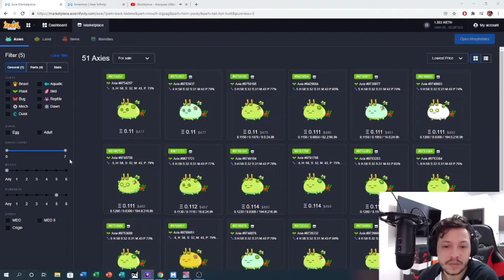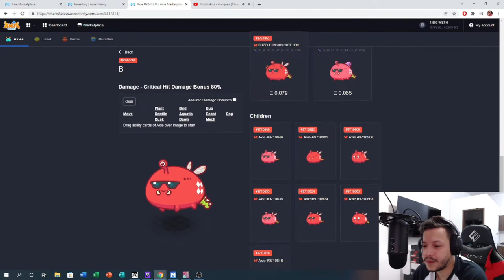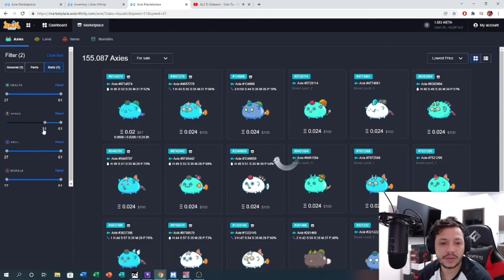Top #9 Axie Player PVP Arena Season 19 Bug Bug Aqua by esteren2851 Season 19 | Axie infinity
Axie infinity Season 19,  Top #9 Axie  Player PVP Arena Season 19 Bug Bug Aqua by  esteren2851
Top Axie Team build | Top Axie Player | Top Axie Team | Top Axie Arena | Top Axie MMR | Axie Tournament | Axie infinity Season 19

Credits: esteren2851

I believe all content used falls under the remits of Fair Use, nut if any content owners would like to duspute this. i will not hesistate to immediately remove said content. It is not my intent to in any way imfringe on their content ownership. If you happen to find your art or images in the video please let me know and i will be glad to credit you.